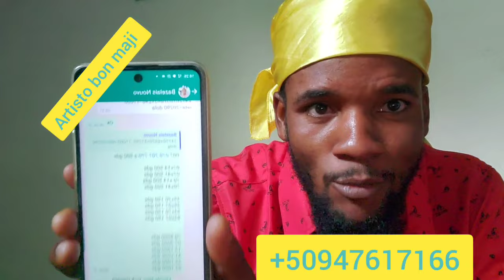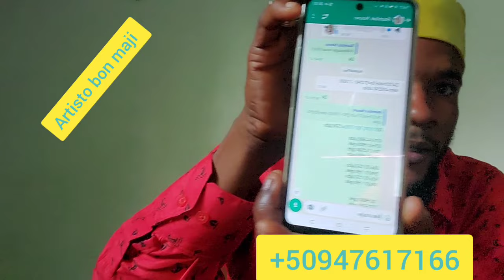men bolet la gade vidéo sa jis nan fen pou pa regret,ak yon gren zé mare mariw madanm ou